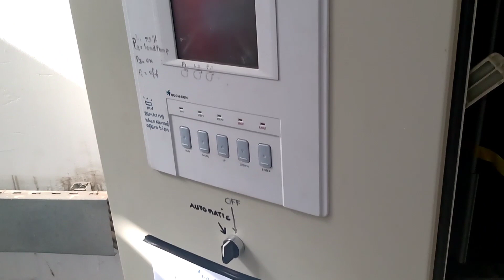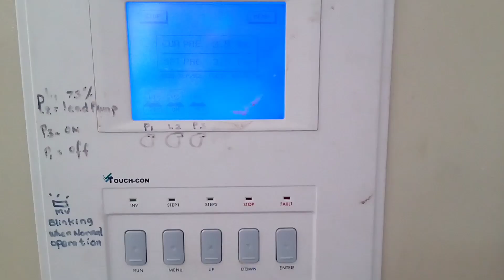Replace 10 inches Broken Foot Valve || Reduce into 8 inches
Motor Pumps Installation & Maintenance